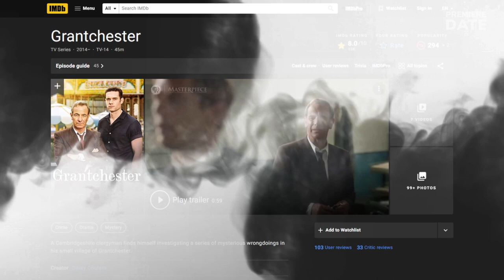GRANTCHESTER Series 8 Release: Did the Series End with Season 7 Wedding and Family Reunion?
Hey, guys! As yet another season of Grantchester wrapped up, fans are wondering whether ITV plans to produce Series 8 of Grantchester. On one hand, since its debut in 2014, Grantchester still remains one of the most-watched ITV drama series, averaging more than 5 million viewers per episode in Series 7. While it has been unfairly overlooked by critics, Grantchester is clearly a fan-favorite series, with an 8 out of 10 IMDb viewer approval rating and a huge pool of devoted, loyal fans. Set AND filmed in and around the village of Grantchester and Cambridge, the moody series is brilliantly written and acted. Speaking about the actors, in a recent interview, Robson Green, who plays Geordie Keating, revealed that negotiations between Grantchester crew and ITV for a possible Season 8 have already started. On the other hand, after a VERY conclusive Season 7 finale that saw Will marrying Bonnie, the love of his life, and Keating getting back with his estranged wife Cathy, many fans are speculating that the season finale felt a lot like the series finale, ending on a high note and wrapping up major storylines. As both DI Geordie Keating and Reverend Will Davenport found their happily-ever-after in the finale episode, we have a special video about the Grantchester cast REAL-life partners and personal lives: we will link it here and in the comments below. Share in the comments if you think Grantchester should return with another season.